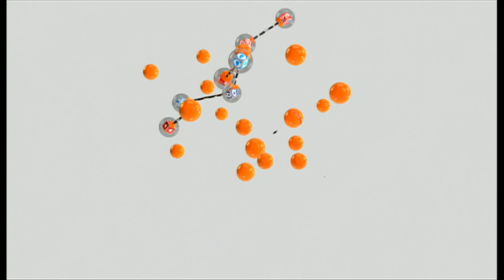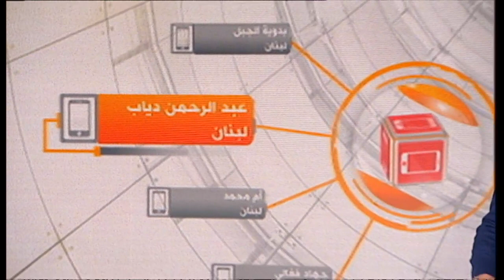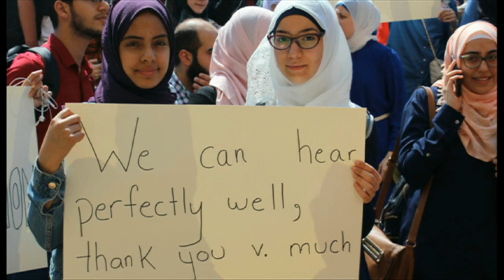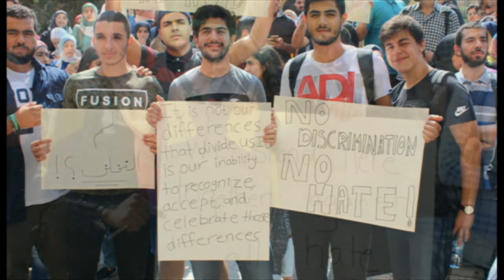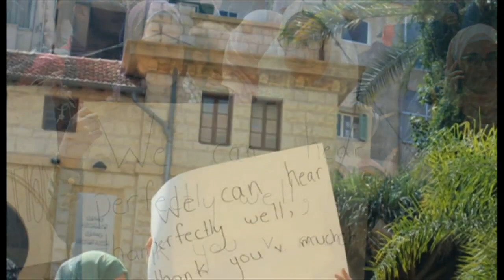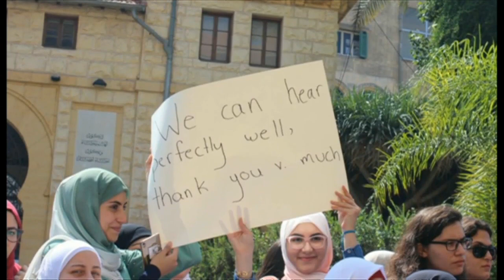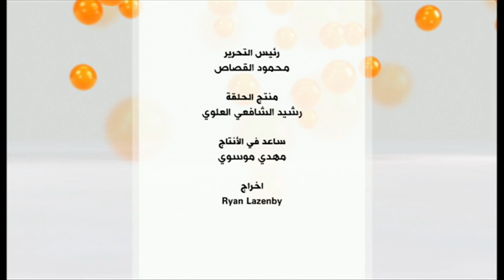هل وصل "التمييز" إلى أرقى جامعات لبنان؟ برنامج نقطة حوار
بدأت القصة كما روتها طالبة الجامعة الأمريكية في لبنان، مريم دجاني، عندما طلبت من أستاذ علم الاجتماع بكل أدب إعادة جملة قالها، فكان رده كما روت دجاني: "لا تستطيعين أن تسمعيني لأن هذا الوشاح (غطاء الرأس) الغبي يغطي أذنيك"، وزاد: " إن نزعت هذا الحجاب ستتمكنين من سماعي بوضوح".

محاور الحلقة بثت يوم الجمعة  22 سبتمبر/ أيلول وقدمها محمد سيف النصر:

ما حجم التمييز في المجتمعات العربية؟
ما أسباب "انتشار" التمييز؟ وكيف يمكن مواجهته والحد منه؟
هل انتقل التمييز من نطاق الشوارع إلى قاعات أرقى المؤسسات التعليمية والفكرية؟
هل تمثل قصة مريم حالة فردية معزولة أم انعكاسا لواقع نعيشه؟
وهل لطبيعة المجتمع عامل في انتشار التمييز بين أفراده؟